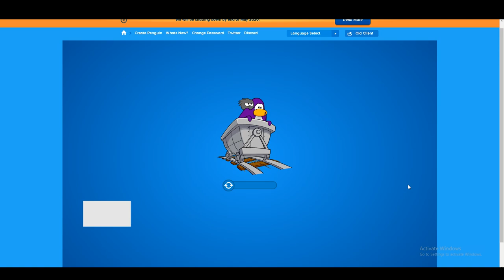:'( ENA TELEFTAIO CLUB PENGUIN ONLINE ME TO FILARAKI MOY :'(